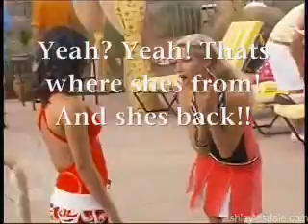xoKarDanxo Is Back!!! :]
Also, Her names Carly now. :P